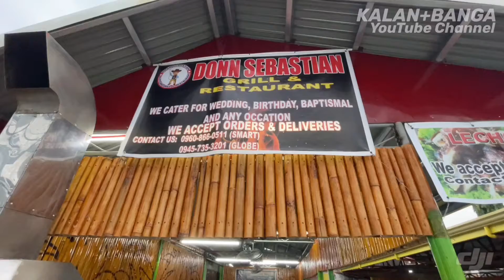DONN SEBASTIAN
DONN SEBASTIAN GRILL & RESTAURANT
+ AUTO SPA / CAR WASH / DETAILING
10 June 2021

"Naghahanap ng masarap ng Lutong Bahay?!
Hanapin lang Donn Sebastian sa LikOd ng LCBa...!"